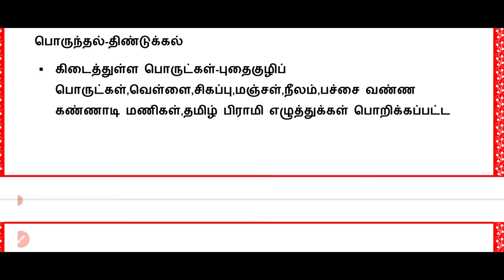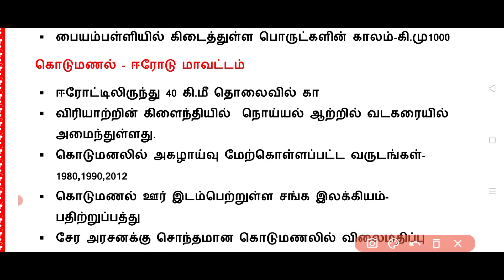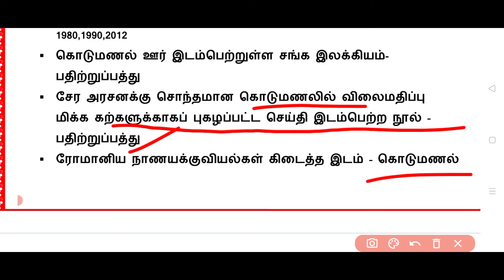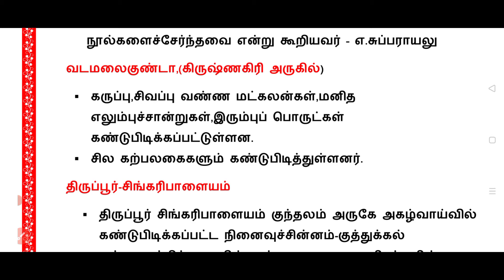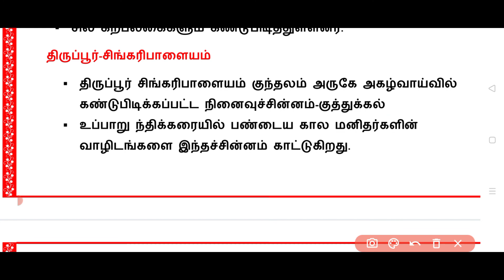TNPSC UNIT 8|PART-4|தொல்லியல் கண்டுபிடிப்புகள்|CLASS_10|பையப்பள்ளி,கொடுமணல்@AVRS TNPSC ACADEMY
plz subscrbe,like and give ur valuable support

TNPSC unit 8-கீழடி,ஆதிச்சநல்லூர்part 3

UNIT 8  தமிழ் சமுதாய வரலாறுக்கு படிக்கவேண்டிய 9 பாடம்

video chapters
0:00-video intro
0:33-தொல்லியல் துறை,மற்றும் சட்டங்கள்
1:00-ஆதிச்சநல்லூர் அகழாய்வு
5:23-கீழடி அகழாய்வு